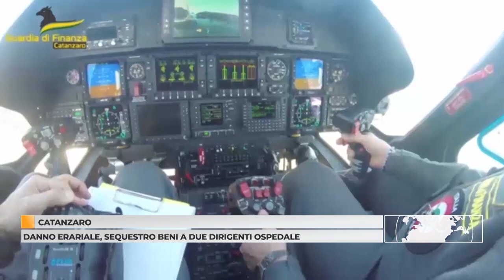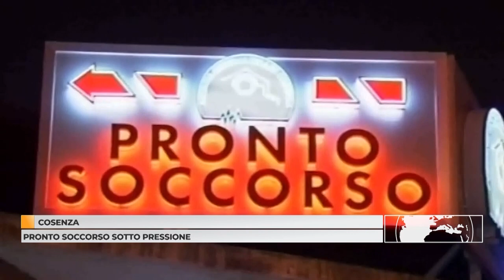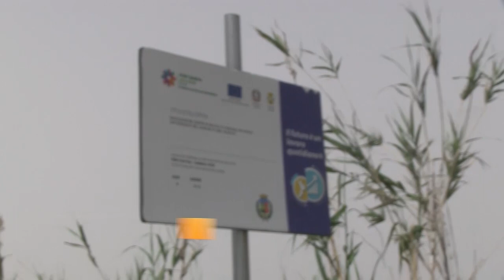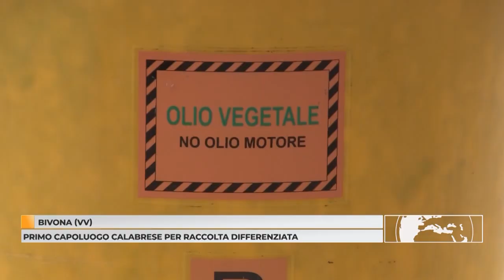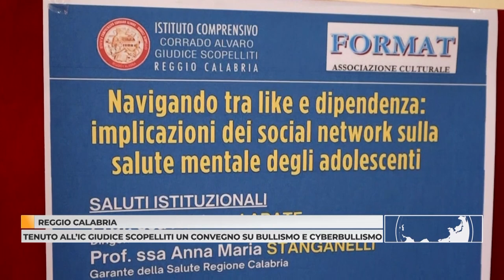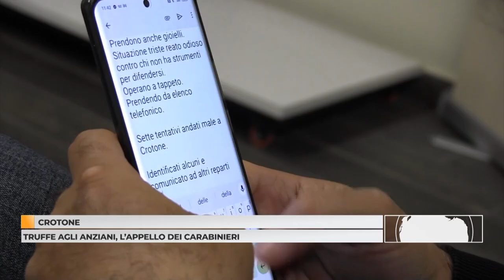Tg 27 marzo 2024